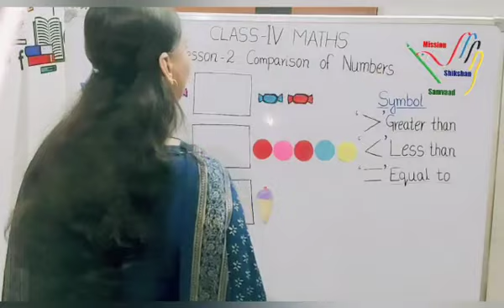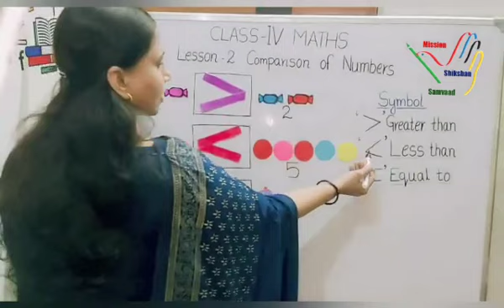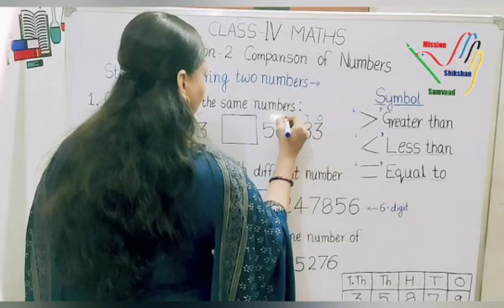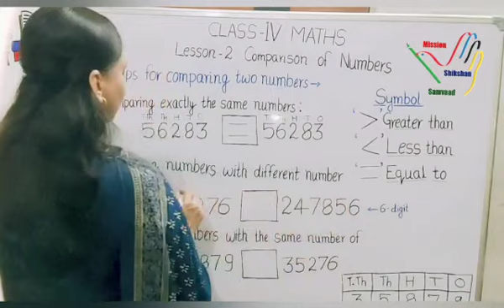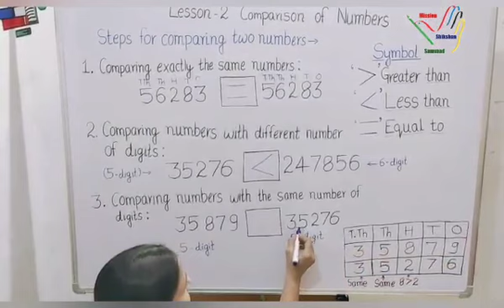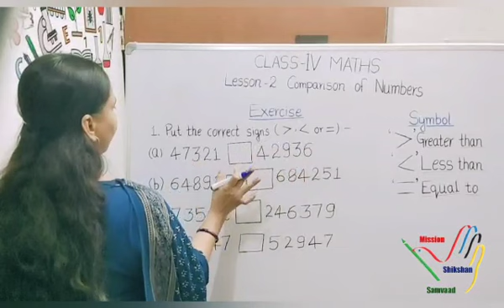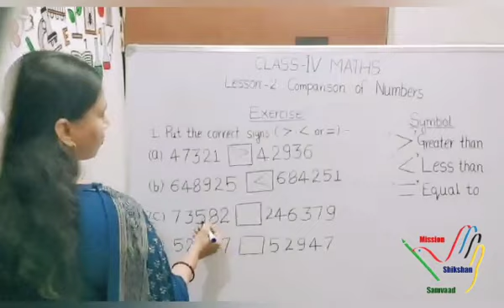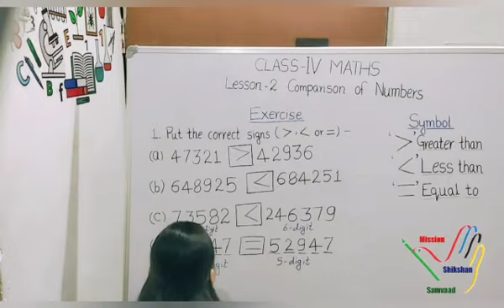C4- Comparison of 5 & 6 -digit numbers.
📋Weekly worksheet- 21 (04) Video📋
◆Subject- Maths
◆Class- IV
◆Lesson -2 Comparison of Numbers
◆Topic - Comparison of 5 & 6 -digit numbers.
📚 Learning Outcome: 📚
Students will be able to compare 5 and 6 digit numbers .

👩‍🏫 Kavita Bhardwaj (A.T.)Composite School Dhokari , Phoolpur, Prayagraj , U.P.

✏️Presented by-
📝 Team Mission Shikshan Samvad